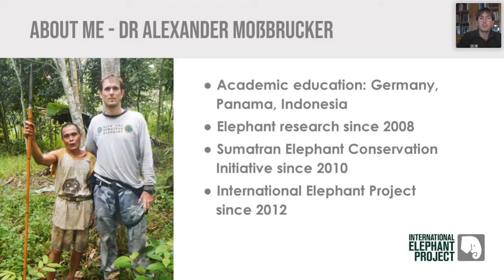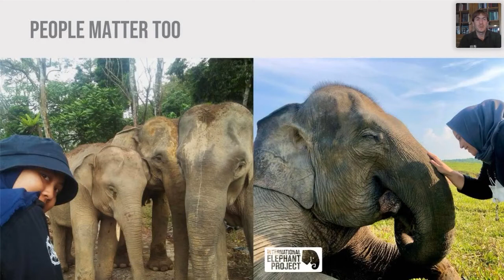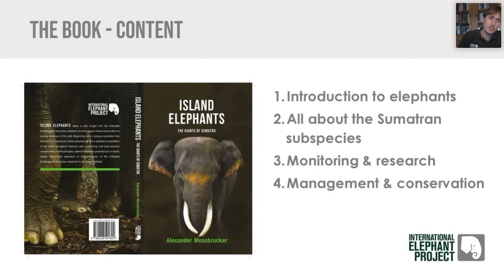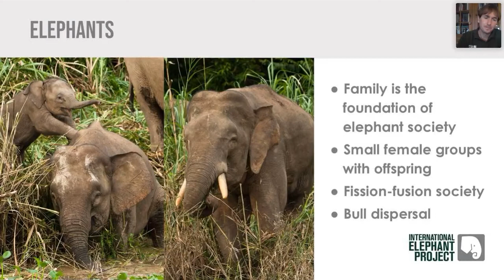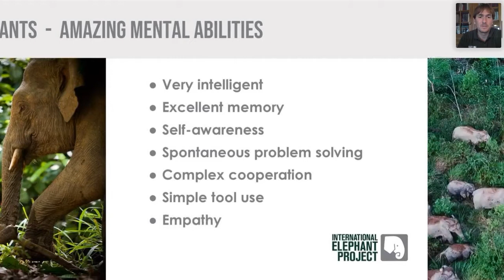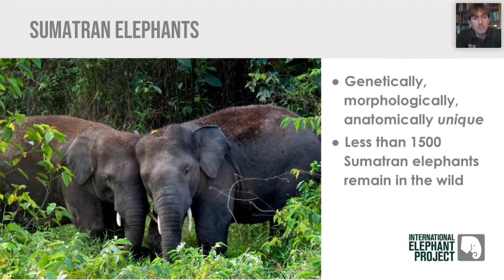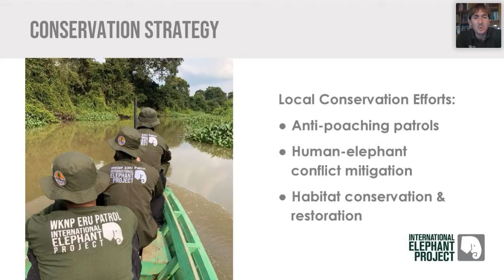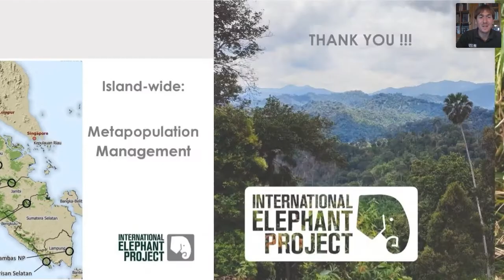Webinar with International Elephant Project Field Manager, Dr Alexander Mossbrucker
If you love Sumatran elephants and want to learn more about how to save them from extinction, you need Island Elephants: The Giants of Sumatra.

This is a wonderful insightful publication dedicated solely to the Sumatran elephant. Written by our International Elephant Project Field Manager, Dr Alexander Mossbrucker, it provides a rare insight into this Critically Endangered species and the urgent steps being taken to secure their future in the wild. Since 2008, Alex has devoted his life to studying and protecting the Sumatran elephant (Elephas maximus sumatranus), the most Endangered of all Asian elephant species. He is a trained biologist who has studied at universities in Germany, Panama and Indonesia.

Alex is joined by Leif Cocks, Founder of the International Elephant Project, to discuss his dedication to saving the Sumatran elephant.